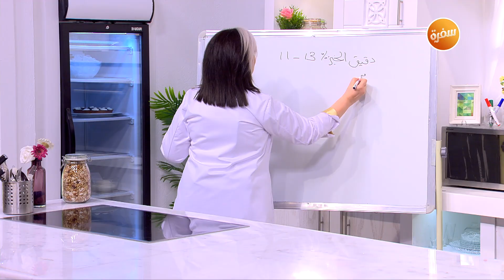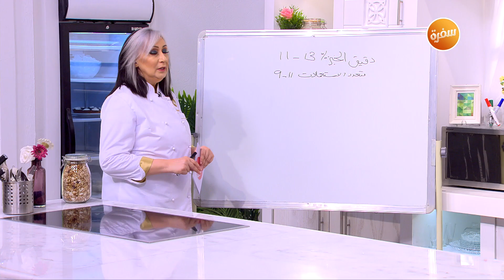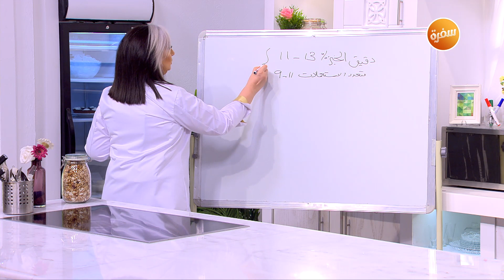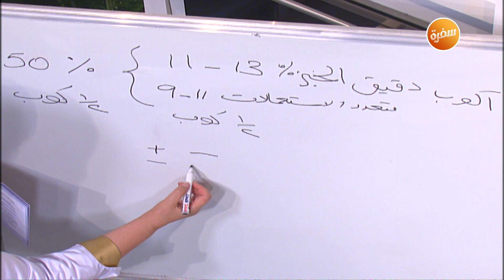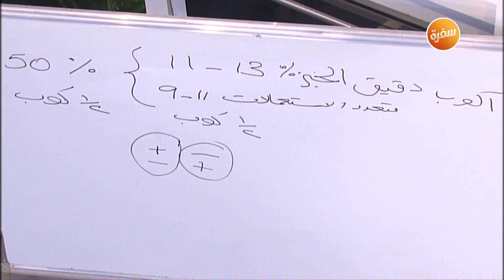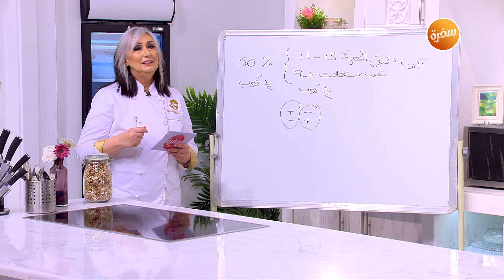بات آفونسية | زي السكر (حلقة كاملة)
طريقة عمل بات آفونسية  مع نرمين هنو في زي السكر | 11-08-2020